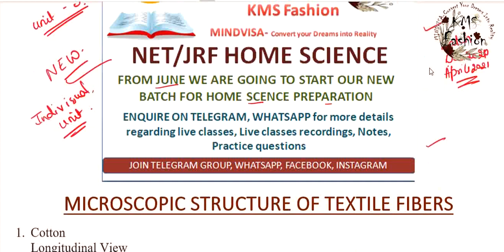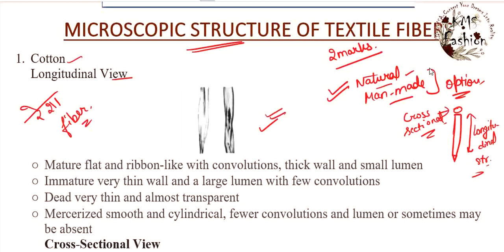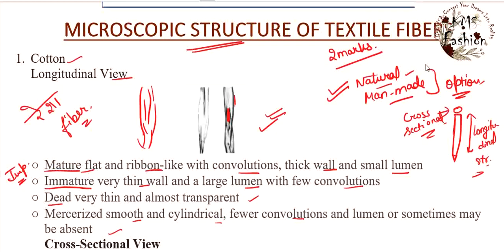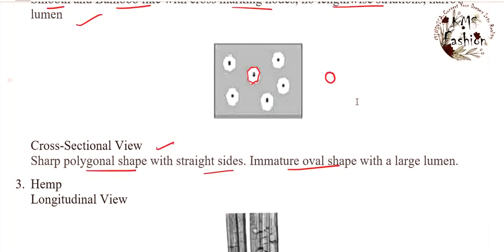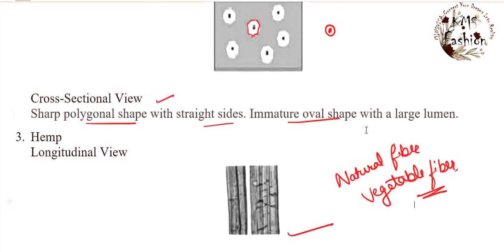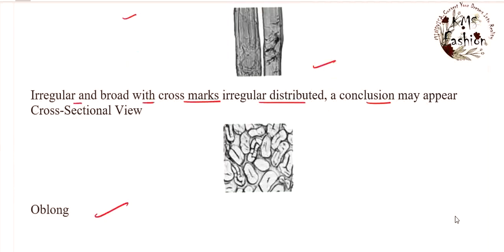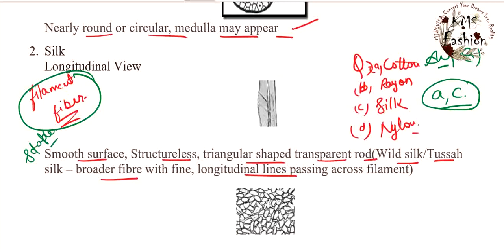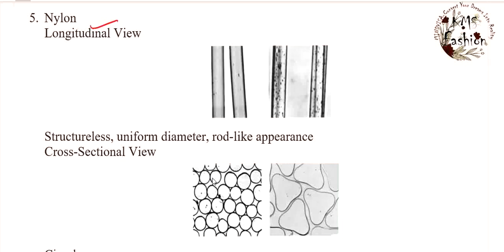Microscopic structure of textile fibers | NTA NET Home Science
Important and basic information regarding preparation.